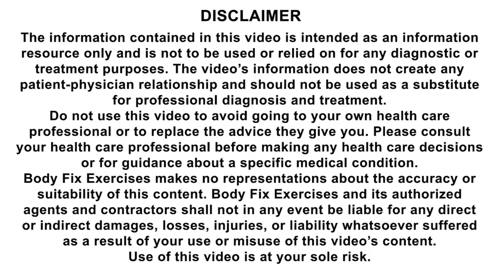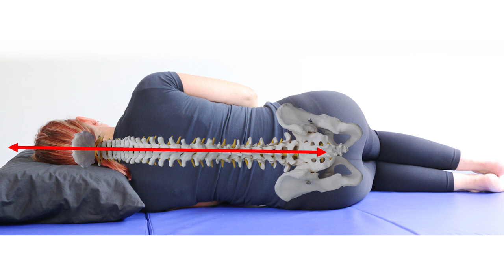Best sleeping positions & pillow height for back pain, neck pain & headaches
We spend a third of our lifetime in bed, so it’s important to know what the best sleeping positions are. Incorrect pillow height and sleeping positions are a major source of neck pain, headaches, shoulder pain and back pain.

In this video I demonstrate the best, and worst, ways to sleep and explain WHY these positions are good or bad for you.